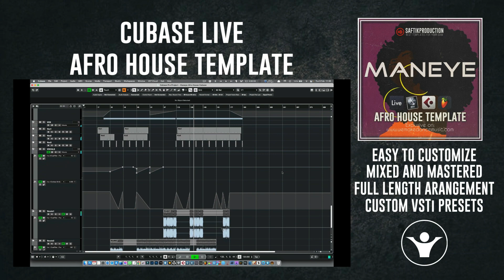How to make Afro House in Cubase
Product Specs
1 Ableton Live 10 Template ( Ableton Live 10.1.14) (compatible with Ableton 11)
1 Logic Pro X Template ( Logic Pro X 10.7)
1 Cubase Template ( Cubase 13)
1 FL Studio Template ( FL Studio 20.8.3)
1 Folder with Serum Presets
1 Folder with Midi Files
1 Folder with Audio Samples
Lenght: 7:23
BPM: 122
Root Key: Gm
Plugins Used: Xfer Serum, LFO Tool, Xfer OTT, Valhalla VintageVerb, Valhalla Delay, Endless Smile, Fab Filter Pro-C2, Fab Filter Saturn2
Audio Channels: 10 (FX, Drums, Vocals)
MIDI Channels: 30 (Drums, Bass, Synths, Leads)
Software required: